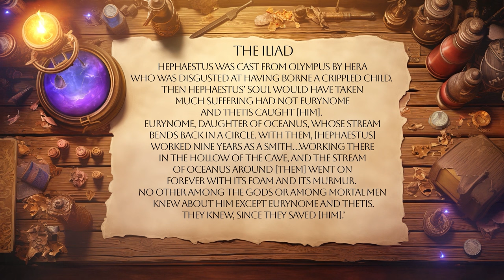The Nymph Who Ruled The World | Greek Mythology Explained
According to ancient Greek writer Apollonius of Rhodes, another version of Euronyme exists that hints at a more conflicting origin story. Here, Here Apollonius tells us that Eurynome had been married to the Titan Ophion and that together, they ruled the world over the other Titans in a time before Chronus and Rhea.

★ Recommended Videos ★

★ Chapters ★
0:00 Intro
0:42 Worship
2:23 Euronyme As An Oceanid
3:25 Charites
4:34 The Nurse of Hephaestus
5:40 Life With Ophion
6:29 Outro

- Eurynome
- Greek Mythology
- Titans
- Homer's Illiad
- Hesiod's Theogony

- Homer's Illiad
- Hesiod's Theogony
- Time & Tales of Gods and Heroes, Edith Hamilton
- Bibliotheca, Pseudo Apollodorus

🎨 Artwork/Illustrations by